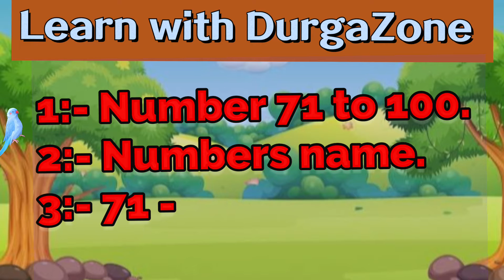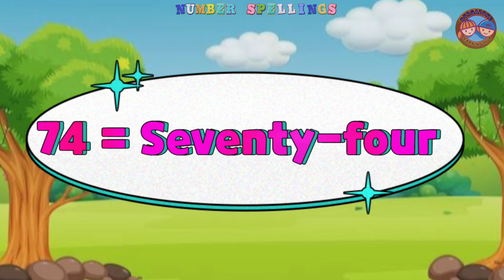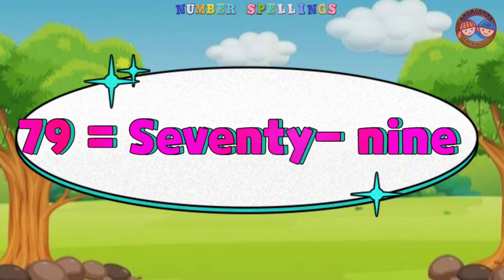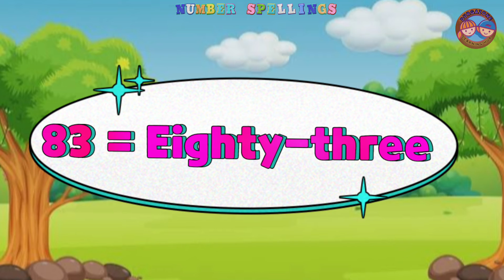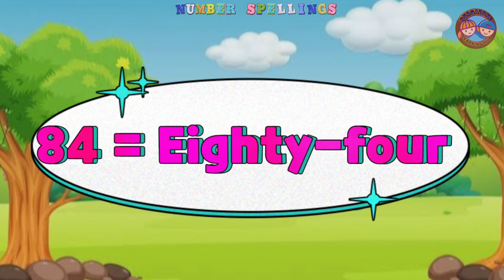71 to 100 number name | numbers with spelling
71 to 100 number name | numbers with spelling ‎@DurgaZone
numbers 71 to 100 | numbers name with spelling | numbers @DurgaZone
number names 71 to 100
नंबर नाम 71 से 100
What is 71 to 80 counting?
What is the number name of 71?
What is 71 to 100 counting?
What is 71 to 90 counting?
how to write 71 to 80 spelling?
How do you spell 71 in words?
What is the number name of 81?
What is the number name 81 to 100?
100 number name?
71 to 80 spelling?
in this video learn number 71 - 100. describe in three parts - how to read and speak the numbers? how to write numbers 71, 72.
At DurgaZone, we believe in learning, Explore and Discover imagination.
Our channel is a Fun and education learning hub, where Beginners can grow imagination, creative & vibrant.
Thank you for choosing DurgaZone as your destination for Fun, Education, Learn more and unforgettable experience.

Education learning hub | numbers 71 to 80 | learn with DurgaZone